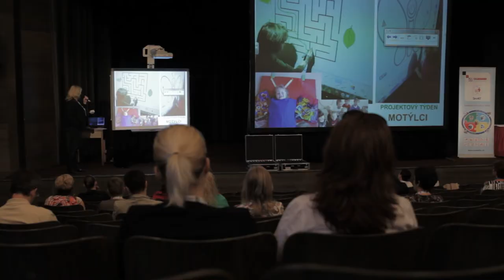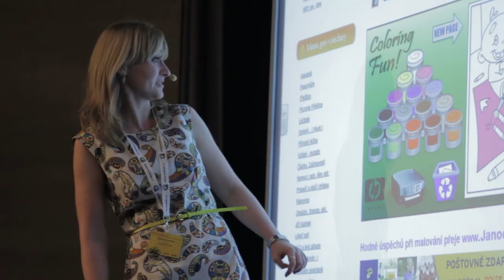SMART Klub pro MŠ - Hotel Pyramida a MŠ Jílkova, Praha